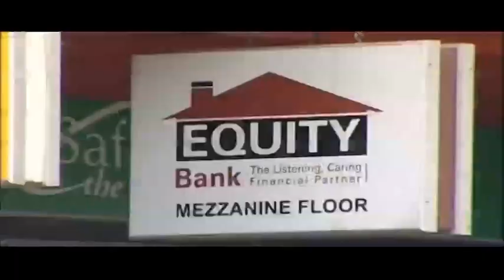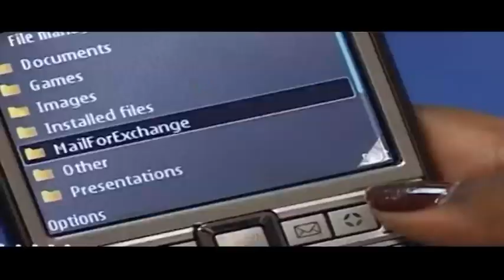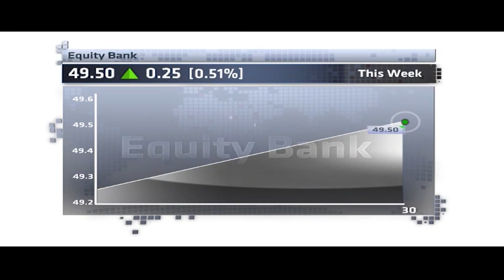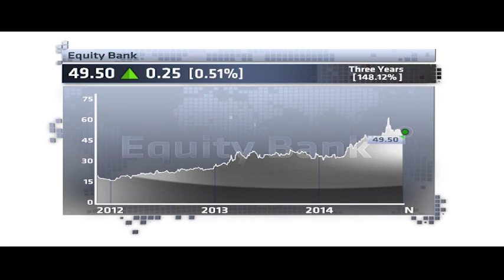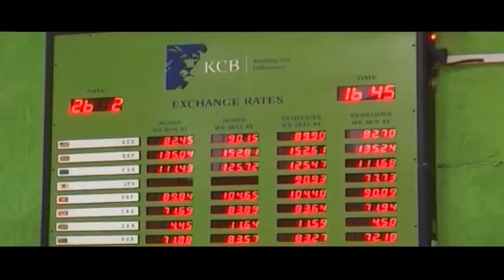Focus on Kenya's banking sector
Kenya's banking sector contributes immensely to the economic development of the country. However, the rapid industry growth is threatening its own stability as bank borrowers are finding it difficult to make their loan repayments. Daniel Kuyoh from Kingdom Securities in Nairobi joined Tshepo Modiba and shared his insights about Equity Bank and Kenya Commercial Bank.